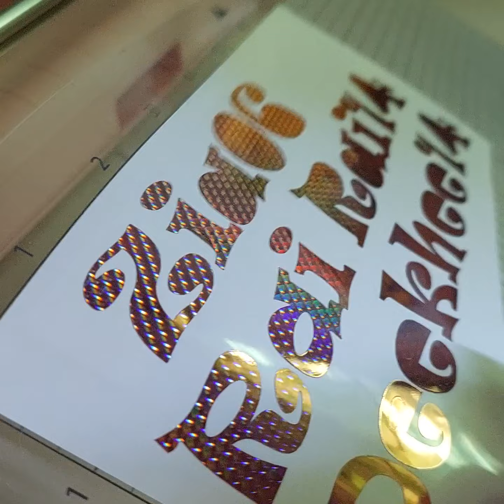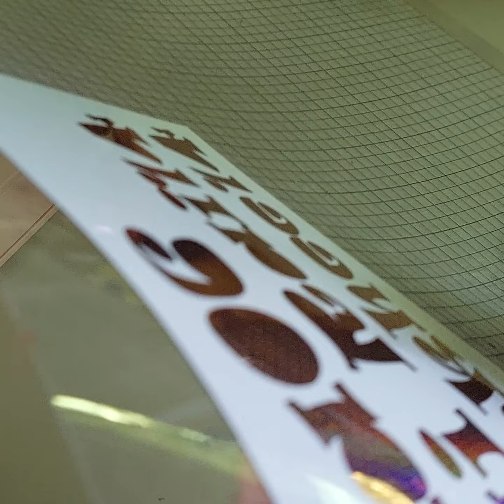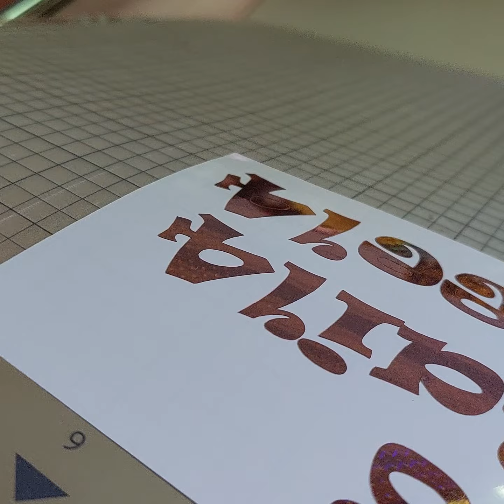cutting some orders 😇